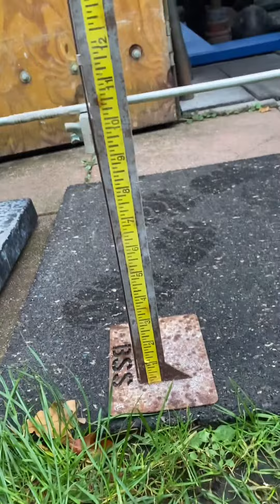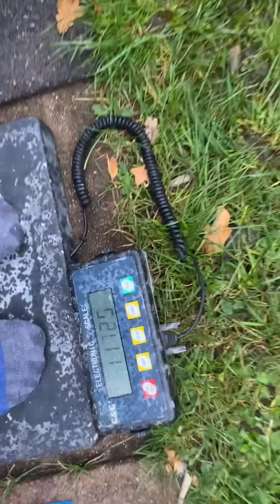Stefan Falke (DEU) "MG MR60 LIFT" 67,5 KG (RH) BW118